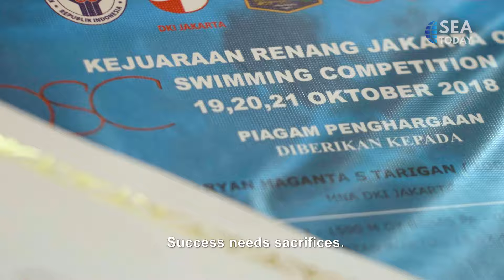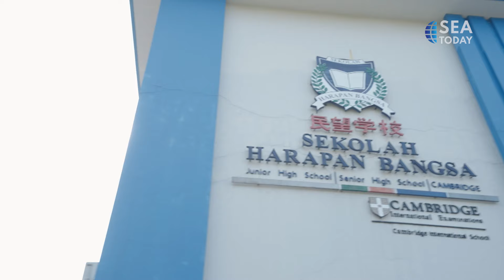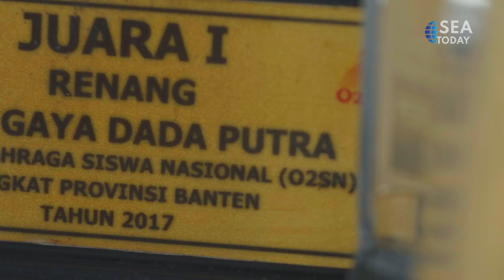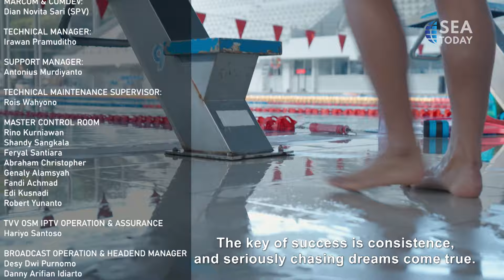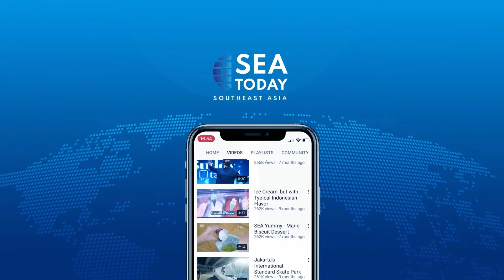Beyond The Limit Episode 1: Bryan Tarigan, Swim Until the Finish Line